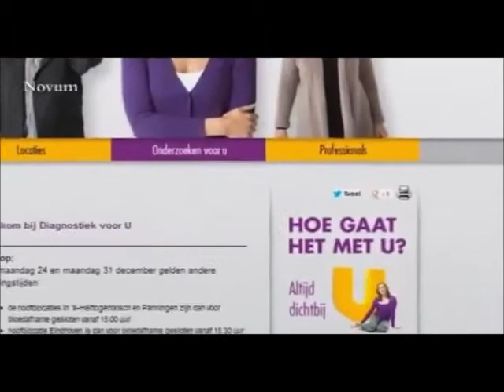Henk Krol in een paar minuten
Dit was een school opdracht die wij voor onze held hebben gemaakt. De video's in deze video zijn niet van mij.